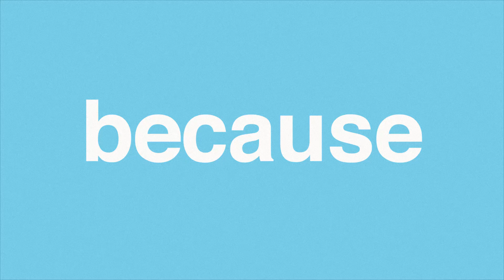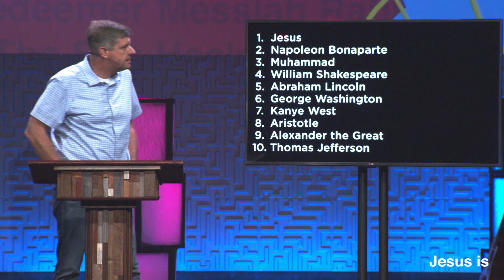Jesus is - Calling Us to Follow Him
This week we kick off our Jesus is series with a sermon from Brentwood Campus Pastor Billy Rieder all about how Jesus is calling us to follow Him. After you listen head on over to iTunes and download the first episode of our second season of our Beyond Sunday podcast where Chris Stockhaus unpacks Luke 1-4.